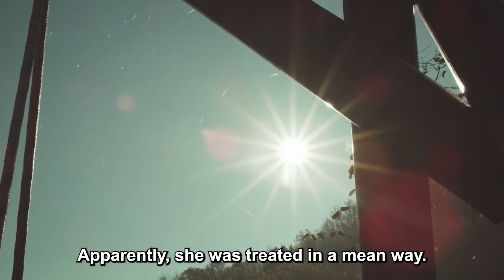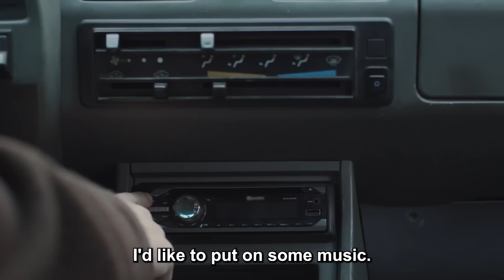The Girl of Green Valley - Episode 2 | English Subtitles - Yesil Vadi'nin Kizi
The Girl of Green Valley - Episode 2

Melissa, who grew up in an orphanage, dreams of having a family. However, this dream has never come true in the homes where she has been adopted. One day, after being thrown out onto the street, Metin takes her in and brings her home. However, his sister Mahinur never accepts the idea of the child staying with them. Melissa, who admires the farm of the Green Valley where Metin lives, will be disappointed as she gets her hopes up too high.

Production: Yeşil Yapım - Hacıyatmaz
Director: Murat Şenöy - Çağıl Nurhak Aydoğdu

Cast:

Melissa: Beren Gökyıldız
Mahinur: Sezin Bozacı
Metin: Onur Dikmen
Cüneyt: Turan Günay
Reyhan: Lale Ertiş Gençtürk
Azra: Hande Arısoy
Orhan: Özgür Özberk
Öykü: Ece Gürer